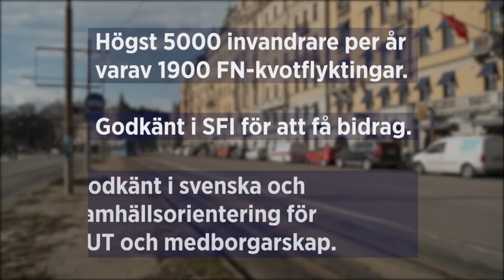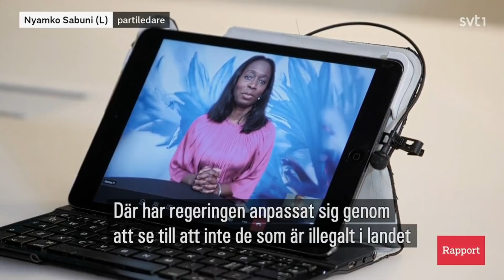675 000 utrikesfödda inte självförsörjande - Morgan Johansson (S) Maria Malmer Stenegard (M)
675 000 utrikesfödda inte självförsörjande - Morgan Johansson (S) Maria Malmer Stenegard (M)